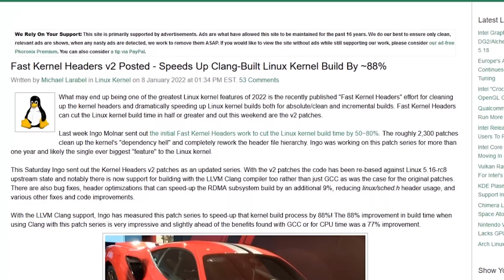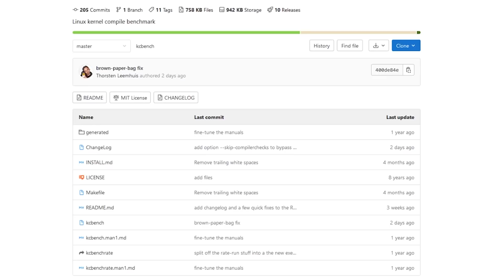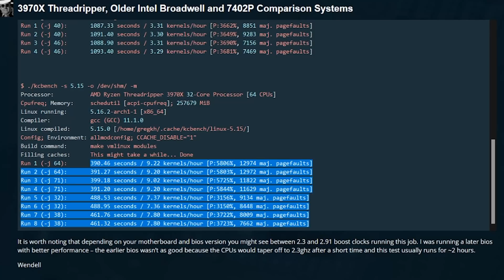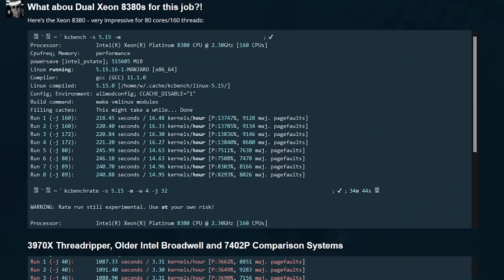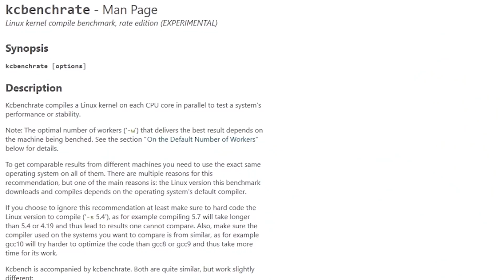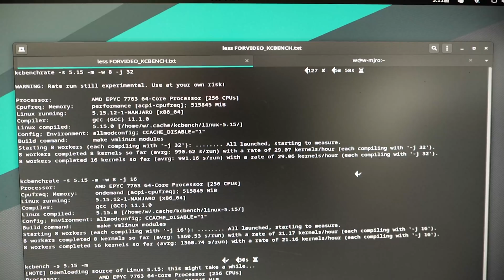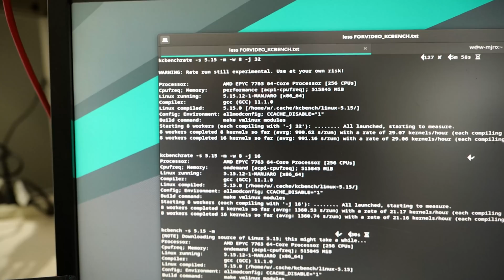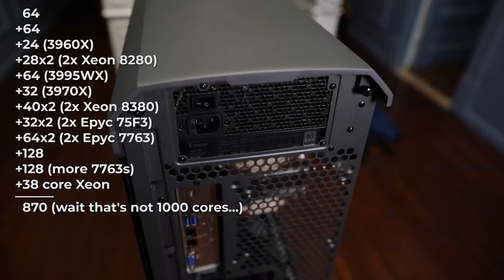Solving Linux DevOps Issues with OVER 1000 CORES!